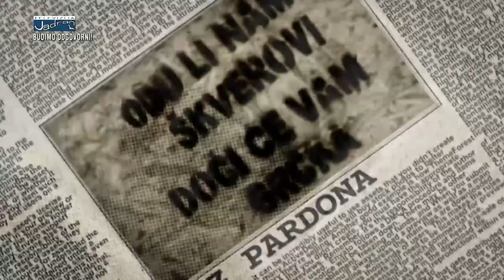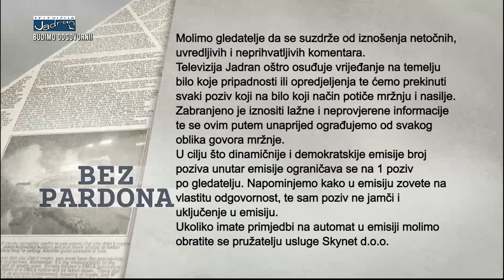BEZ PARDONA 16.07.2021.